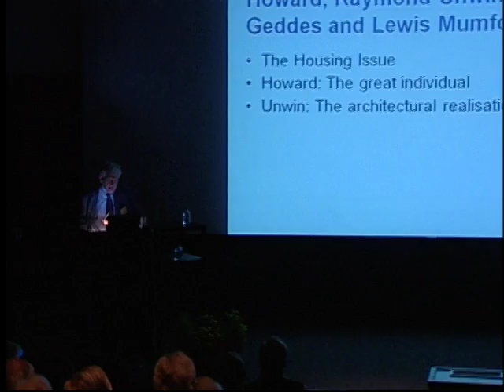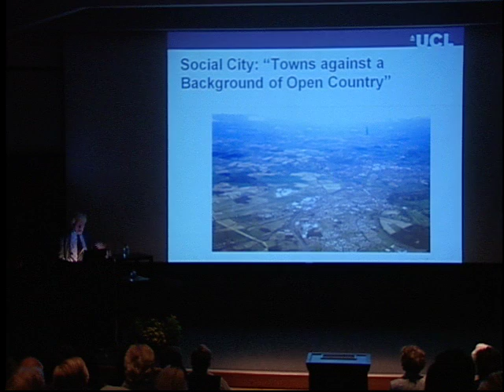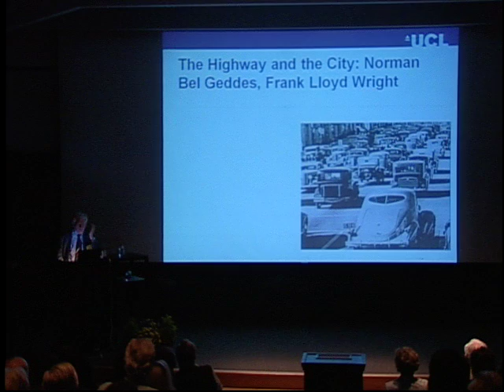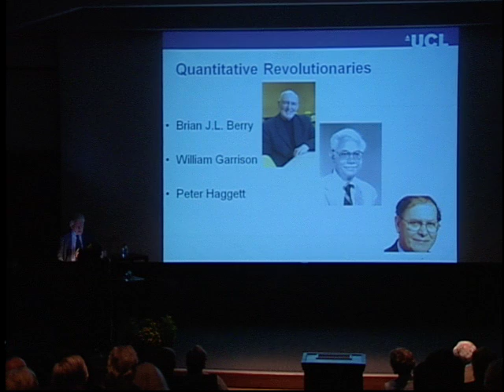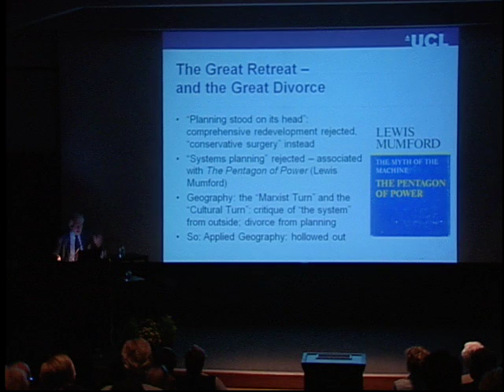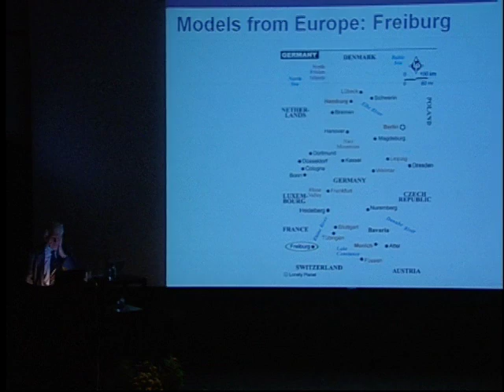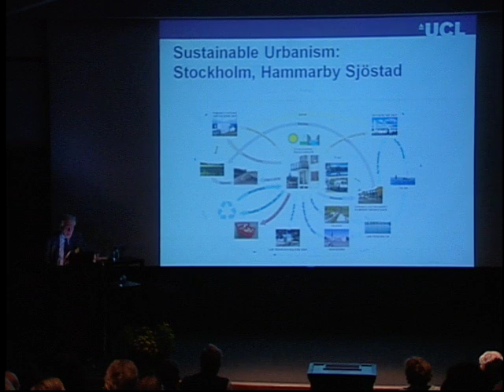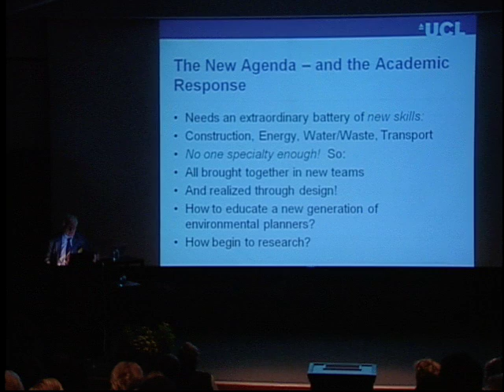Planning Past and Future: Early 21st Century Reflections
This lecture by Sir Peter Hall (Professor Emeritus of City and Regional Planning, UC Berkeley, and Bartlett Professor of Planning & Regeneration, University College, London) focuses on planning 20th-century cities. CED 50th Anniversary Celebration - Traditions of Design Activism